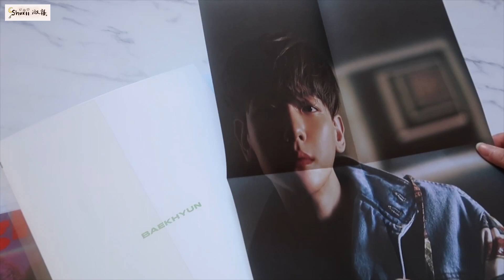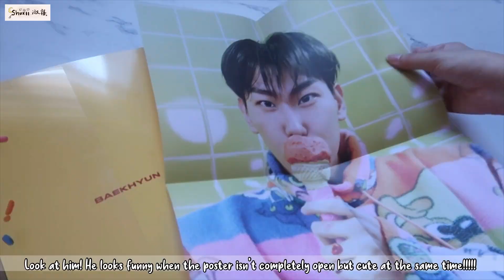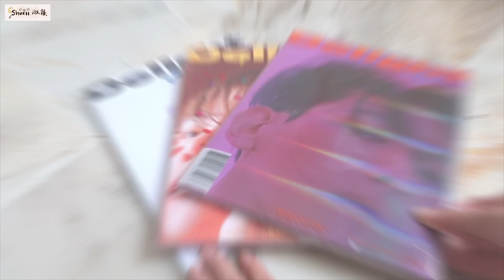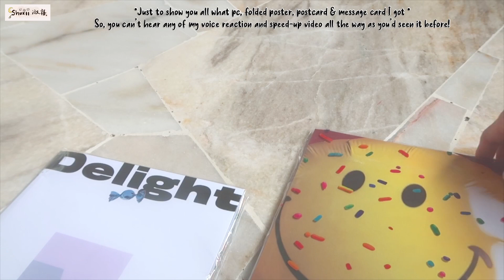▸ [ UNBOXING 📦 ] Baekhyun Delight Albums ⋆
ℍ𝕚! ᵂᵉˡᶜᵒᵐᵉ ᵗᵒ ᵐʸ ᶜʰᵃⁿⁿᵉˡᵎ ✧

ғɪɴᴀʟʟʏ ʙᴀᴄᴋ ᴡɪᴛʜ ᴀ ɴᴇᴡ ᴠɪᴅᴇᴏ!
Back with another video related to Kyoong! This time, it’s me unboxing all three version of Baekhyun Delight Albums. It’s my first time recording this kind of video, so I hope every one of you will love it with my editing! Please give Baekhyun and his solo comeback a lot of support & of course, other EXO members too ❤️

ᴅᴇsᴄʀɪᴘᴛɪᴏɴ ᴏғ ᴛʜᴇ ᴠɪᴅᴇᴏ.
I decided to just add some part of my voice only instead of like whole video because I sounds funny & I’m kind of a person who usually has a calm reaction instead of crazy fangirling like when I was in 2012 or when I attend their concert! 🙈

But that doesn’t make me any less of an exo-l or I love them lesser, alright 🥺✨

[ 𝖎 𝓈𝓉𝒾𝓁𝓁 𝓵𝓸𝓿𝓮 𝓉𝒽𝑒𝓂 𝓉𝒽𝑒 𝓈𝒶𝓂𝑒, 𝖆 𝖑𝖔𝖙. ]

And if you think my video is interesting or if you love it, please do give this a 𝐥𝐢𝐤𝐞 , 𝐬𝐮𝐛𝐬𝐜𝐫𝐢𝐛𝐞 & 𝐜𝐨𝐦𝐦𝐞𝐧𝐭 down below on what kind of videos I should do next!

𝖕𝖘 :
𝑰𝒇 𝒚𝒐𝒖’𝒓𝒆 𝒔𝒕𝒊𝒍𝒍 𝒓𝒆𝒂𝒅𝒊𝒏𝒈 𝒕𝒉𝒊𝒔 𝒅𝒆𝒔𝒄𝒓𝒊𝒑𝒕𝒊𝒐𝒏, 𝒋𝒖𝒔𝒕 𝒂 𝒕𝒎𝒊 𝒕𝒉𝒂𝒕 𝑰’𝒍𝒍 𝒃𝒆 𝒎𝒂𝒌𝒊𝒏𝒈 𝒂 𝒃𝒊𝒈 𝒈𝒊𝒗𝒆𝒂𝒘𝒂𝒚 𝒔𝒐𝒐𝒏 𝒇𝒐𝒓 𝒎𝒚 𝒇𝒐𝒍𝒍𝒐𝒘𝒆𝒓𝒔!

✨𝕄𝕠𝕣𝕖 𝕚𝕟𝕗𝕠𝕣𝕞𝕒𝕥𝕚𝕠𝕟 𝕨𝕚𝕝𝕝 𝕓𝕖 𝕤𝕙𝕒𝕣𝕖𝕕 𝕠𝕟 𝕞𝕪 𝕥𝕨𝕚𝕥𝕥𝕖𝕣  ✨

-ˋˏ✄┈┈┈┈┈┈┈┈┈┈┈┈┈┈┈┈┈┈┈┈┈┈┈